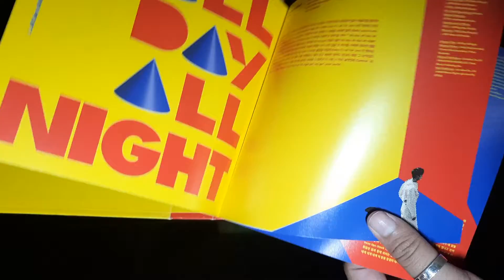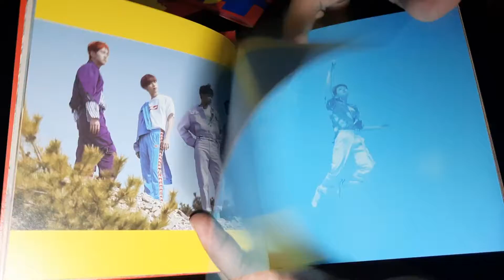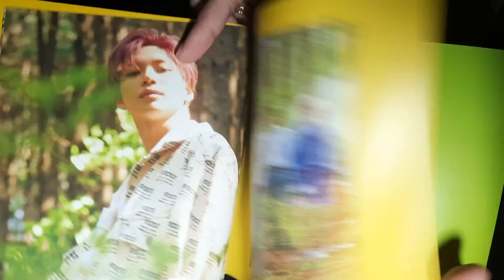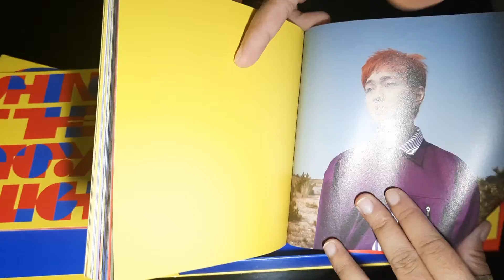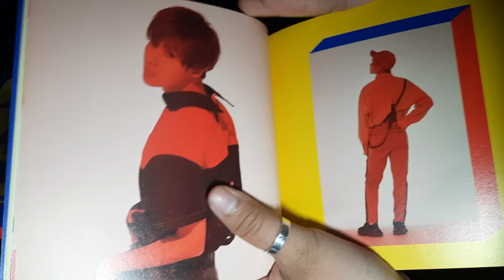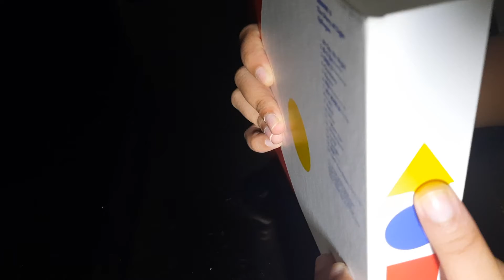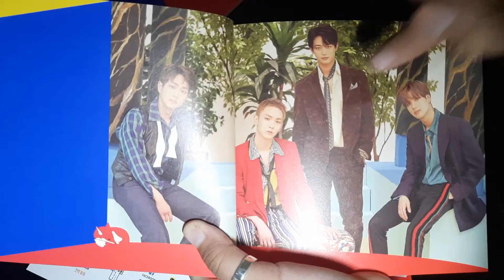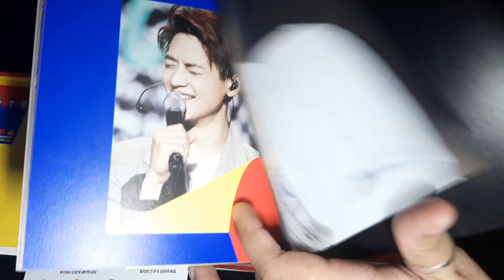The Story of Light Episode 1, 2, 3, and Epilogue - SHINee 6th Full Album - Review Album - English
Review album from SHINee, the 6th full album, The Story of Light Episode 1,2,3 and Epilogue